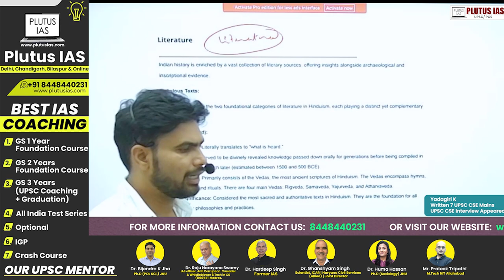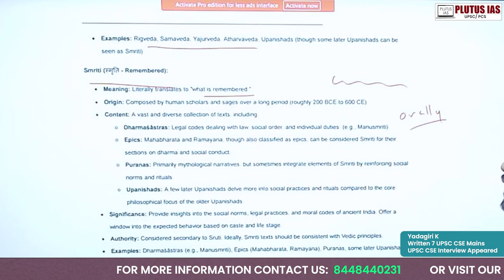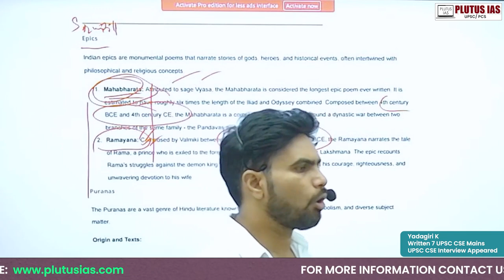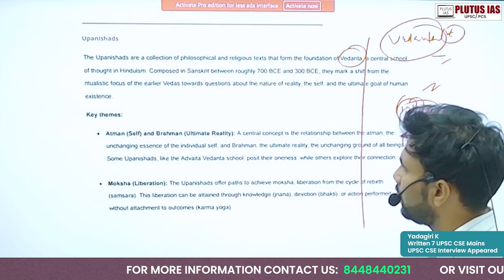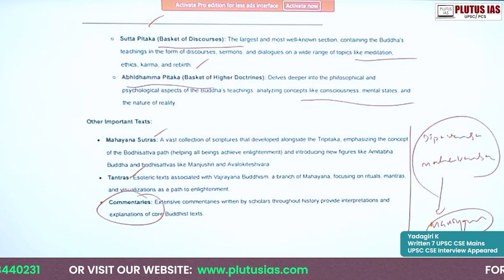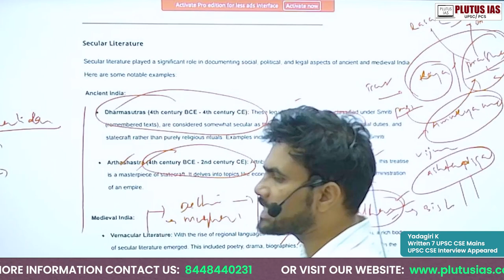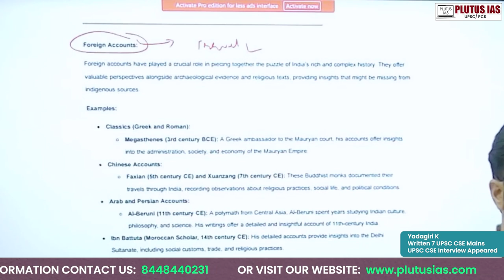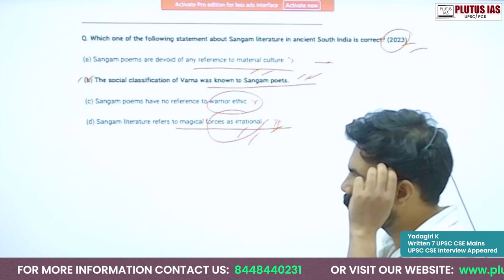📚 UPSC Art & Culture: Literature Deep Dive | 95-Day UPSC Prelims Challenge | Plutus IAS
Welcome to Day 72 of the 95-Day UPSC Prelims Challenge on Plutus IAS! Today, we're diving deep into the vibrant world of Indian literature, a pivotal segment of the UPSC Art & Culture syllabus. 📖✨

👨‍🏫 Join our esteemed faculty member, Yadagiri, who has not only written the UPSC CSE Mains 7 times but also appeared in his first UPSC CSE Interview, as he brings his rich insights and experiences to make literature an engaging subject for all UPSC aspirants.

🔍 In today’s session, we will explore:
1. Major epochs in Indian literary history.
2. Key authors and their works that shaped Indian thought.
3. Literary trends and their socio-political impacts.
4. Tips on analyzing literary works for UPSC questions.

🎯 Whether you're aiming to refine your understanding or starting fresh, this session is tailored to build your confidence in tackling questions related to literature in the UPSC Prelims.

💬 Drop your questions in the comments or share how literature has inspired your UPSC journey. Let's engage, learn, and succeed together! 🌟

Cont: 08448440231